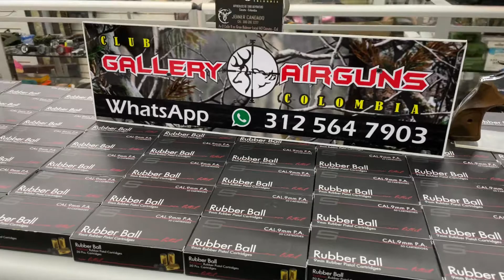Traumatica ozcursan y rubber ball 9 mm